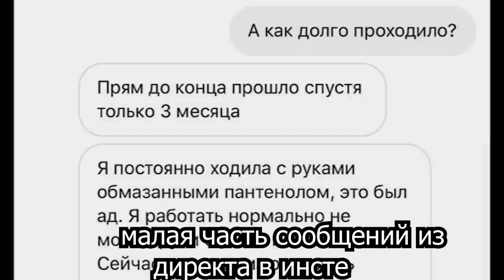гной под ногтями 😱 результат маникюра в салоне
ужасный маникюр гель лаком и его последствия Навсегда испортили ногти

Как думаете стоит такие видео снимать или вообще забить на такой формат?